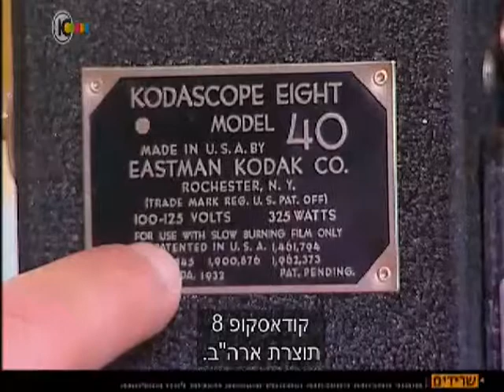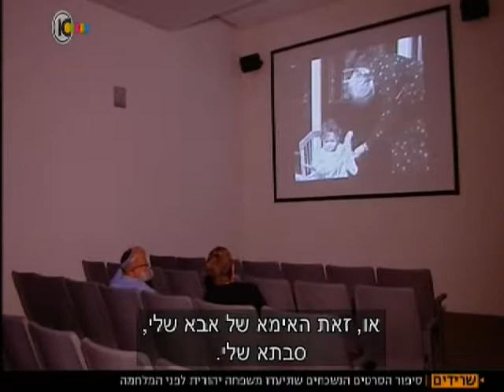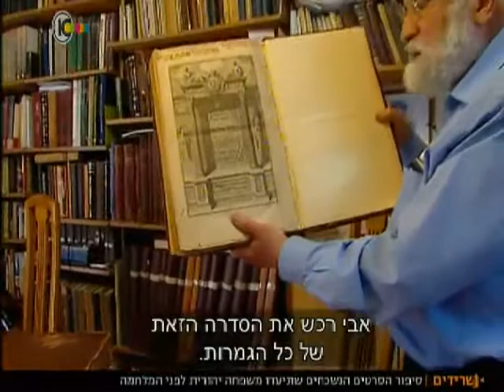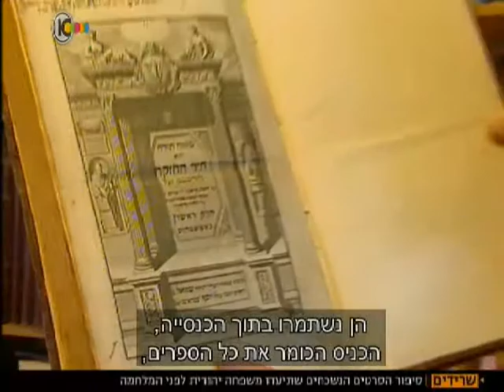ערוץ 10: הסרטים הישנים שמספרים את סיפורו של הניצול יעקב ברגסון מהולנד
חדשות10 בפרויקט לכבוד יום הזיכרון לשואה